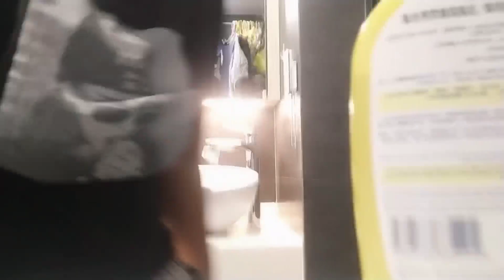OCEHAN BABU TELADAN